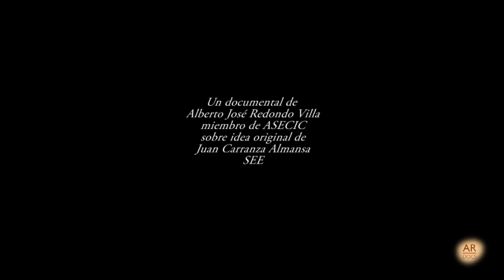10 Olvido afortunado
El Dr. Mario Díaz ha demostrado que el equilibrio entre los ratones de campo y sus depredadores favorece la regeneración del bosque mediterráneo. Los ratones "plantan" las encinas.